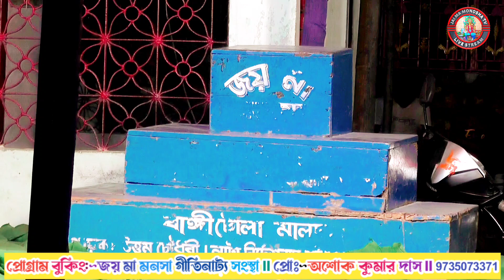চাঁদের দুর্দশা || Chader durdosha ||Akandabaria Ma Monosha Gan ||@JAI_MA_MONOSHA_TV ||মা মনসা গান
Welcome To My Youtube chanel"JAI MA MObNOSHA TV"

ক্যামেরা মান//Camera Man:-PANKAJ DAS(পঙ্কজ দা yg ygস)

bbbb

বিদ্রঃ-আমাদের ক্যামেরা যে কোনো অনুষ্ঠানে  ভাড়া পাওয়া যায়।Youtube এবং Facebook লাইভ প্রজেক্টের করানো হয়।। যোগাযোগ করুন:-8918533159//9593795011b7